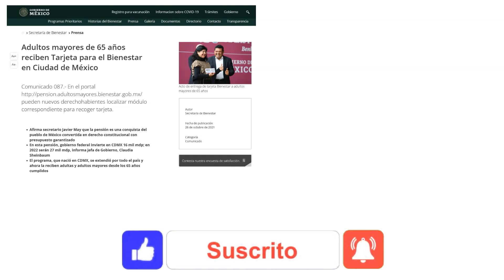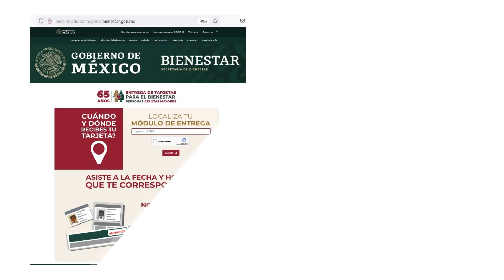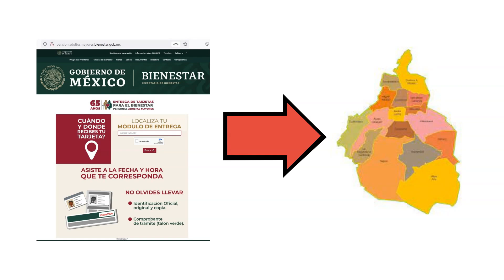✅💥💖ENTREGA de la TARJETA para adultos mayores en los ESTADOS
✅💥💖ENTREGA de la TARJETA para adultos mayores en los ESTADOS. En esta pagina, puedes consultar donde estará el modulo de la entrega de la tarjeta a partir de NOVIEMBRE
Recuerda llevar tu identificación oficial en original y copia. Acude  el día y hora asignados para una mejor atención.

📌Temas relacionados:
adulto mayor
adultos mayores
adultos mayores 2021
adultosmayores.online
pension del bienestar para los adultos mayores 2021
pension para los adultos mayores 2021
pension para los adultos mayores entrega de tarjetas
pension del bienestar entrega de tarjetas
tarjetas del bienestar
entrega de tarjetas del bienestar para los adultos mayores
entrega de tarjetas del bienestar en LOS ESTADOS
tarjetas del bienestar para los adultos mayores en los estados de la republica
tarjetas de la pension para adultos mayores estados del pais
modulos para la entrega de la tarjeta
entrega de las tarjetas del bienestar para adultos mayores que se registraron en la pension octubre 2021
donde entregaran las tarjetas del bienestar
cuando entregaran la tarjeta para adultos mayores en